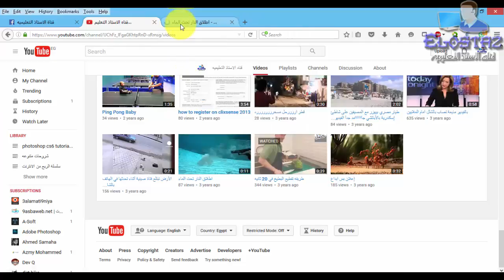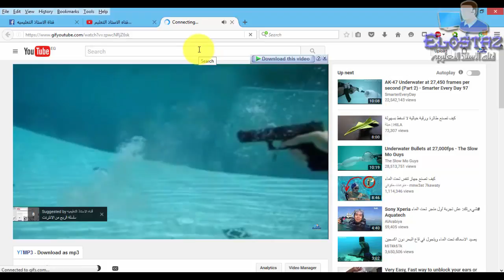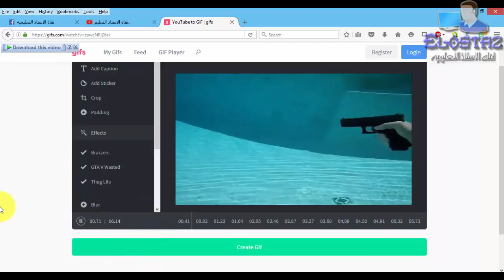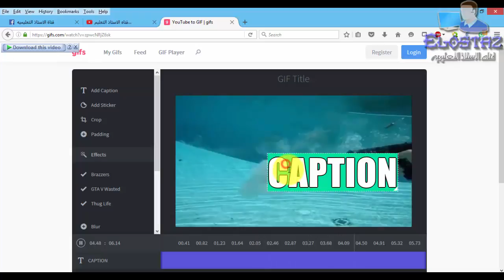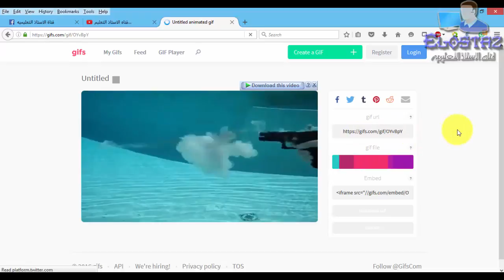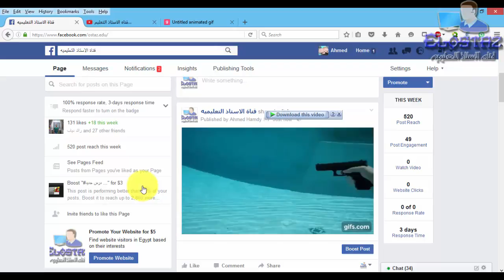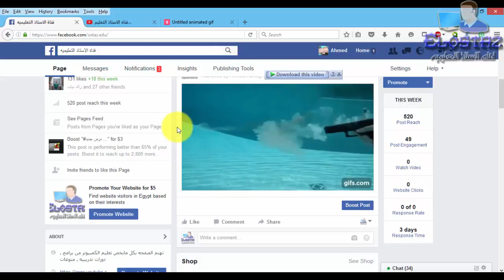الحلقه 22 طريقه عمل صوره متحركه gif عن طريق فيديو على اليوتيوب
الحلقه 22 شرح طريقه عمل صوره متحركه gif عن طريق جزء من فيديو على اليوتيوب ورفعها على الفيس بوك ومواقع التواصل الاجتماعى المختلفه

 اعزائى متابعى قناه الاستاذ التعليميه اهلا بكم من جديد من منا ليس لديه حساب على موقع التواصل الاجتماعى فيس بوك ومن منا لا يشاهد مئات الصور المتحركه المعروضه عليه ومن منا لم يتساءل عن طريقه رفع مثل هذه الصور على الموقع اليوم قد اتيت لكم بطريقه سهله جدا لعمل ذلك بدون استخدام اى برامج .
فقط عن طريق موقع يوتيوب كل ماعليك هو التوجه الى الفيديو المراد اخذ الصوره المتحركه منه او الجزء المراد وتقوم بكتابه ثلاثه أحرف بعد الدوت الموجوده بعد www وهذه الثلاثة احرف هى اختصار للصور المتحركه والمعروفه بالامتداد GIF تابعوا معنا هذه الحلقه لتعرفوا الطريقه كامله .. مشاهده ممتعه..

طريقة عمل الصور المتحركة من مقطع فيديو,
كيفية عمل الصور المتحركة من الفيديو,
كيفية عمل الصور المتحركة على الفيس بوك,
كيفية عمل الصور المتحركة على الفيس,
طريقة عمل الصور المتحركة بالفوتوشوب,